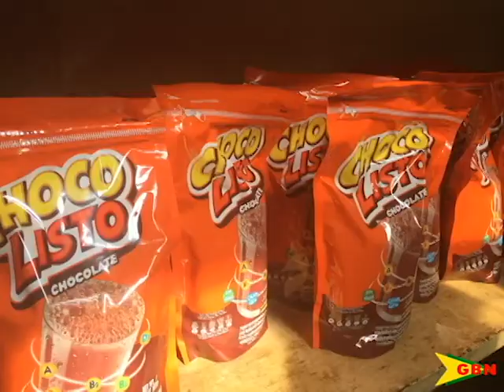GBSS Young Leaders At It Again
Following up on their promise to assist in beautifying and decorating homes during the Christmas season, the young leaders of the Grenada Boys’ Secondary School set out to deliver the second portion of that promise today.